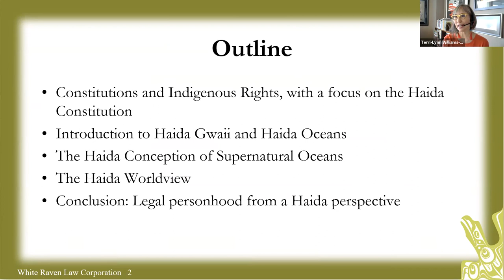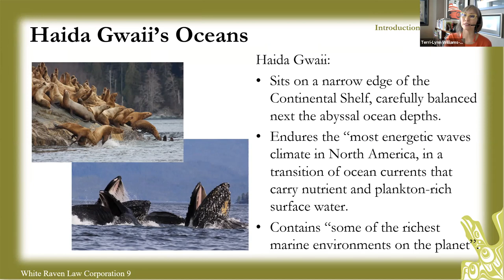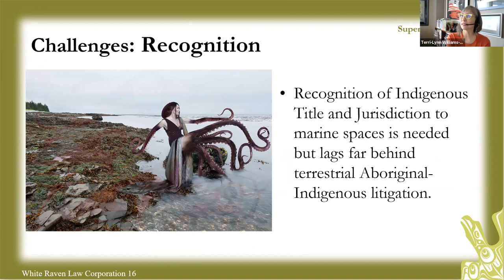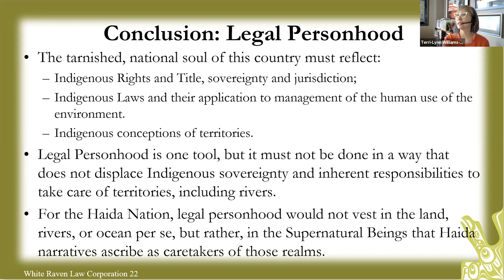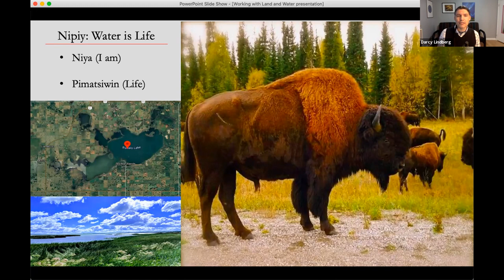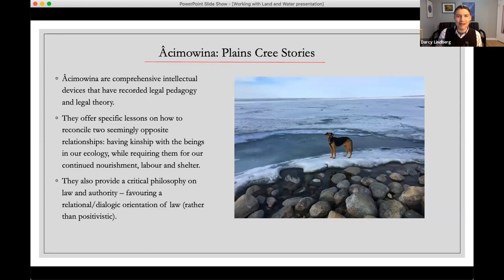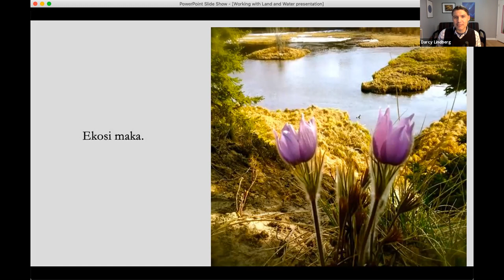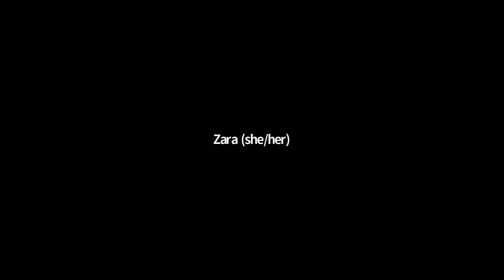Indigenous Jurisdiction & the Environment